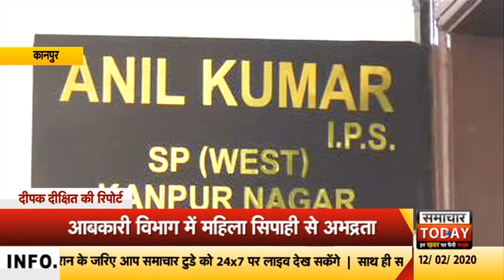कानपुर: आबकारी विभाग में महिला से हुई अभद्रता, देखें पूरी खबर by samachar today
प्रदेश सरकार भले ही कानून व्यवस्था के कड़े होने के लाख दावे कर ले लेकिन इसकी जमीनी हकीकत कुछ और ही है। ताजा मामला कानपुर के सीसामऊ थाने का है जहाँ एक आबकारी विभाग में तैनात महिला सिपाही के साथ अभद्रता का मामला प्रकाश में आया है अभद्रता करने वाला सख्स आबकारी का अनुज्ञापि है। जिस पर महिला सिपाही के साथ अभद्रता करने का आरोप लगा है महिला सिपाही ने बताया कि कमल जायसवाल नाम का अनुज्ञापी 5 नवंबर  को दोपहर 3बजे आकर जिला आबकारी कार्यलय कानपुर में अभद्रता करने लगा। जिसकी शिकायत महिला सिपाही ने जिला आबकारी अधिकारी से की। अभद्रता करने वाले सख्स पर सीसामऊ थाने में 18 नवम्बर 2019 में रिपोर्ट दर्ज होने के बावजूद थाना पुलिस ने अभी तक कोई कार्यवाही नही की है जिसमे महिला सिपाही का कहना है कि जब हमें न्याय नही मिल रहा है तो अन्य महिलाओं का क्या हाल होगा इस मामले की जानकारी उच्च अधिकारियों को भी हुई लेकिन कार्रवाई के नाम पर अभी तक कुछ नही हुआ महिला सिपाही न्याय के लिए उच्च अधिकारियों की चौखट के चक्कर काट रही है।